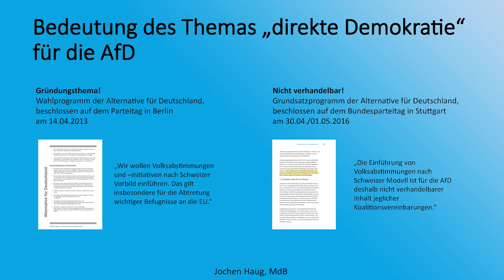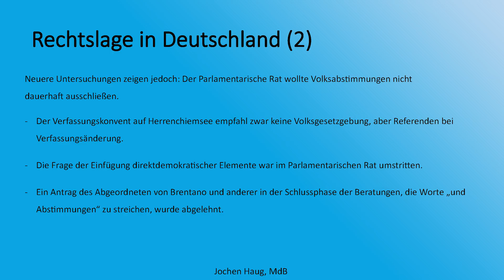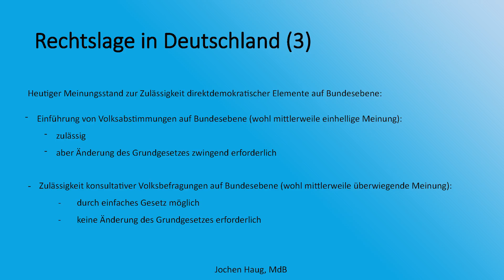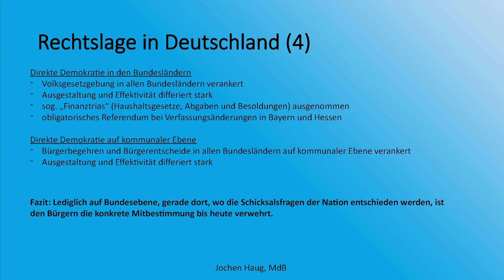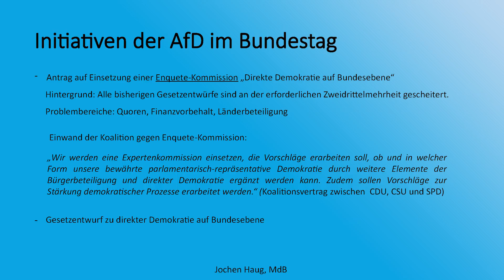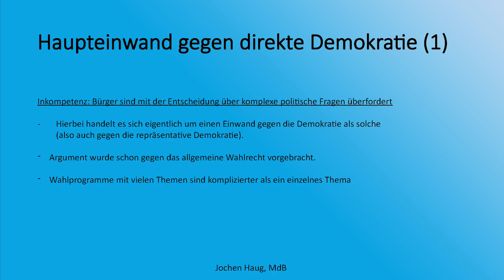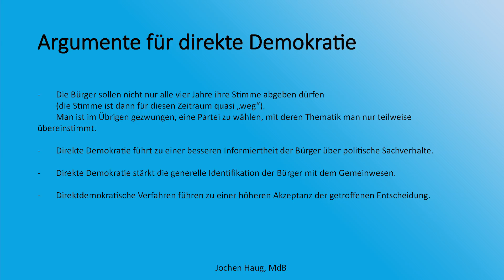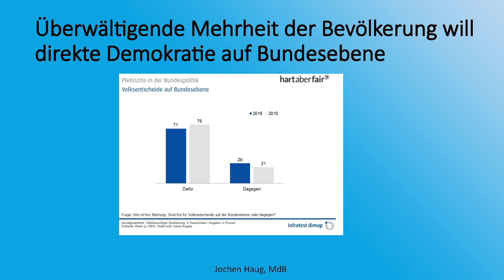"Über die wichtigsten Fragen muss das Volk entscheiden!" - Jochen Haug - AfD-Bürgerdialog Soest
Folge uns auch auf Telegram Unser Bundestagsabgeordneter Jochen Haug plädiert beim Bürgerdialog in Soest für die Einführung von Volksentscheiden.